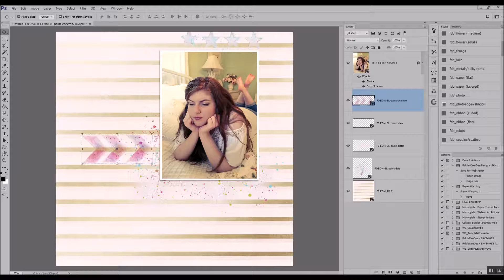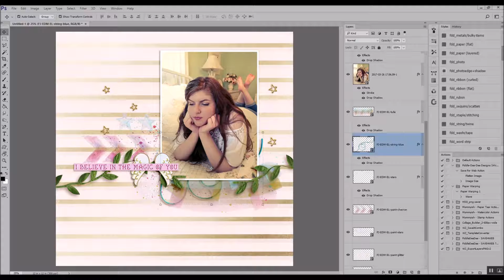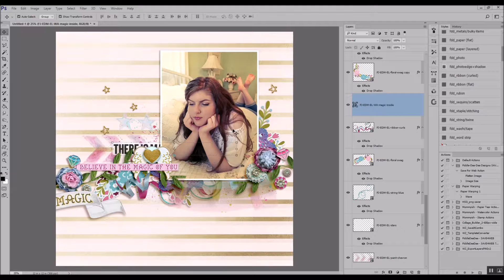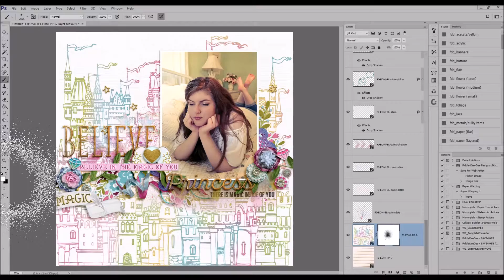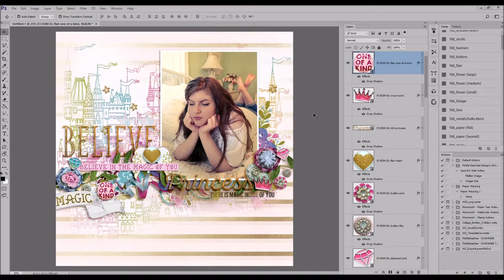Believe In The Magic Of You~Watch Cheryl Scrap 367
Everyday Magic by ForeverJoy Designs
Fonts are Bohemian Typewriter and Stamp